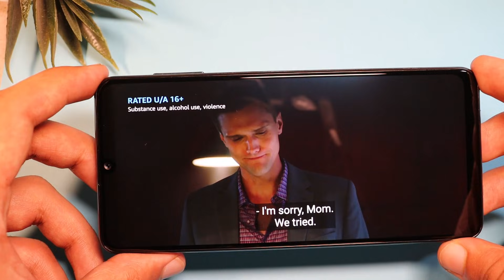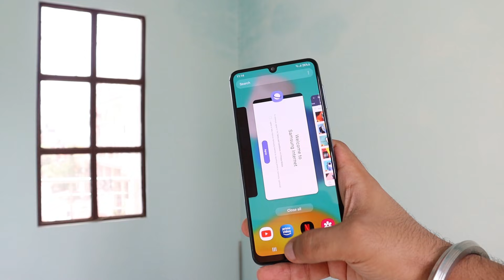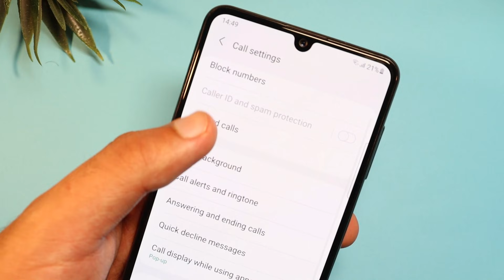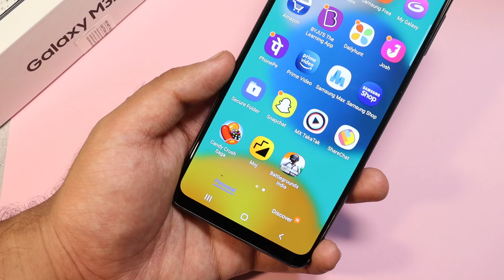Samsung Galaxy M32 After 1 Week Of Usage || IN DEPTH HONEST REVIEW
So is video mein mene complete review kiya hai Samsung Galaxy M32 ka so i hope apko yeh video pasand aye

For Buying Samsung Galaxy M32 -